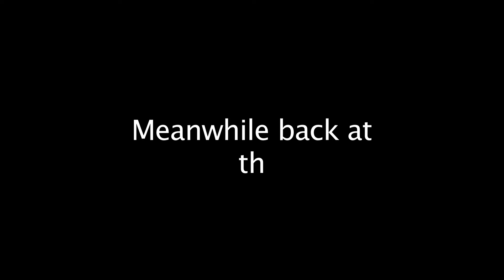The Lost Projects: Pompeii